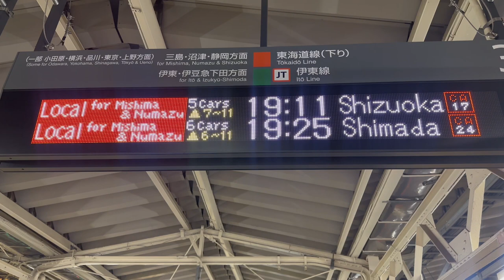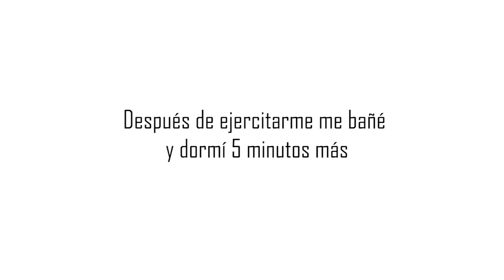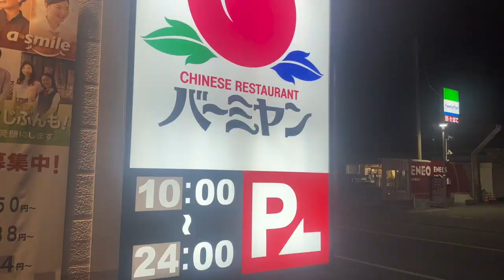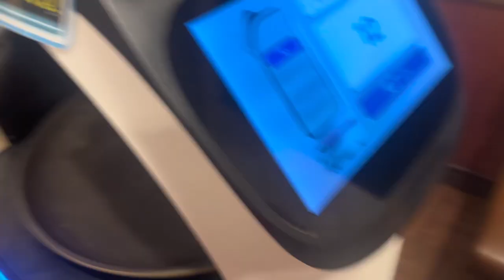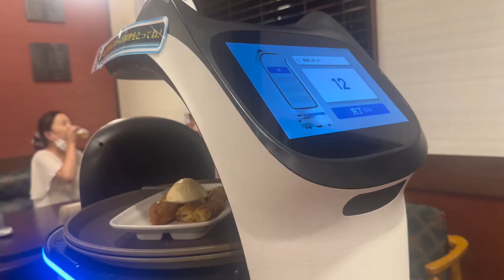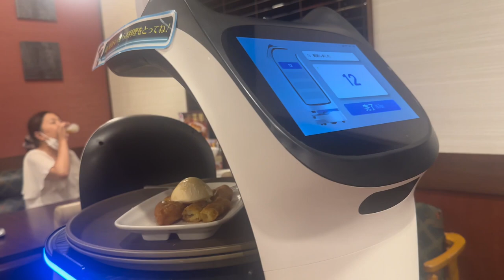JAPÓN VLOG 🇯🇵 | Así es la vida en el campo de Shizuoka: Prohibido entrar al mar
Hola hola mis queridísimos.
Acompáñenos a las "loca baby" a visitar a Yumiko en su nuevo hogar. Vamos a vivir la vida de campo.

**No pude distorcionar las caras por falta de presupuesto :'(
Se aceptan donaciones (necesito nueva compu para editar)**